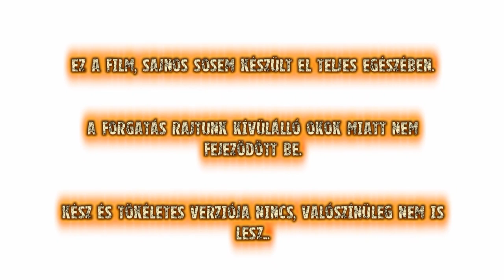MotoRace - Készítette: Lévay Máté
2010 -es kisfilmem részlete.

Motor 1 = Gulyás Ádám
Motor 2 = Gulyás Dávid
Fotó  = Lévay Gergely
Operatőr, rendező = Lévay Máté